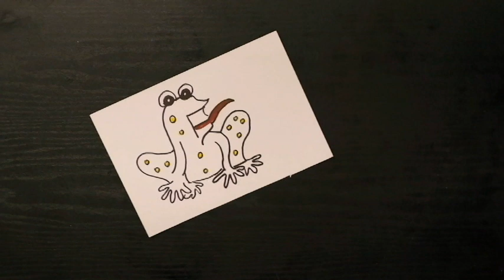F is for Frog Drawing using Crayons | How to draw a cute Frog with capital letter F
Hello everyone,

Alphabet Shapes can make all kinds of crazy animal characters
today through this video we will learn phonic F with ease,
also we will learn how to make Frog with letter F.

Rvic

कैसे पत्र एफ का उपयोग कर मेंढक  बनाएं